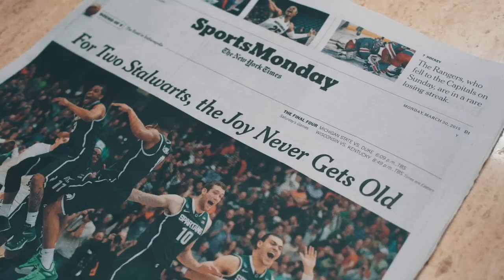New Series: How To Hear God's Voice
Are you frustrated from trying over and over again to figure out what God's plans are for your life? Join us at Church Unlimited for an in-depth new series that's all about learning how to hear the Voice of God. Be sure to bring your friends!